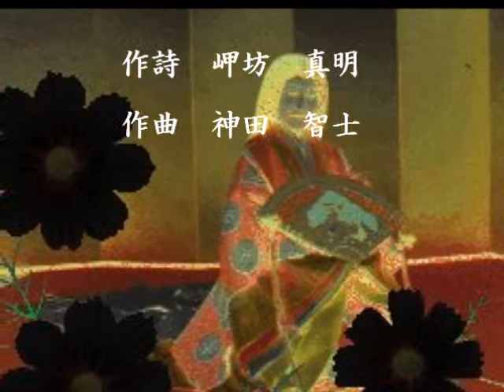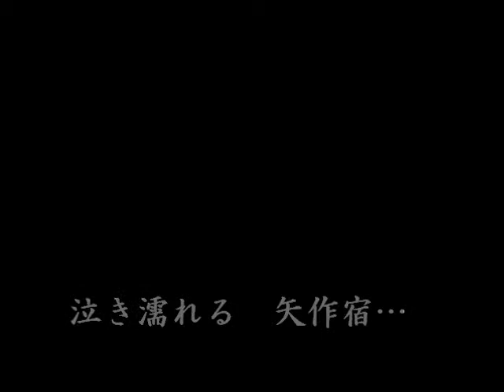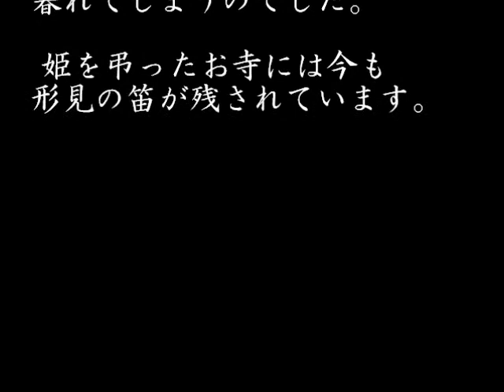浄瑠璃姫物語（カラオケ版・歌詩入り）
今から800年以上前、平安時代終り頃。平氏が実権を握る時代。16歳の源義経は、源氏再興めざし奥州 へ。その途中、愛知岡崎市の矢作宿にて浄瑠璃姫と出逢う。矢作の主人兼高は広大な敷地に豪華な暮らし。この夫婦に子宝がなく薬師瑠璃光如来に祈願し授かった子であることから浄瑠璃と名付けられ、
うらやむばかりの美しい姫に育ちました。満開の桜舞う月の夜、泉水の音がひびく矢作宿。浄瑠璃姫が十二単衣に黒髪をなびかせ、 つま弾く琴の音「想夫恋」 に、義経の笛の音が重なり合う。やがて熱き二人は 身も心も結び合う。そして義経は再会を誓い、形見の笛を姫に授けて旅立ちます。 ある日「義経・討ち死に」 の噂を信じ込んだ浄瑠璃姫は、なんと菅生川に身を投げるという悲劇が起きてしまいます。 ・・・その後、義経は京の都へ上る途中、 再び矢作に立ち寄り、姫の死を聞くと悲しみに暮れてしまうのでした。 姫を弔ったお寺には今も形見の笛が残されています。